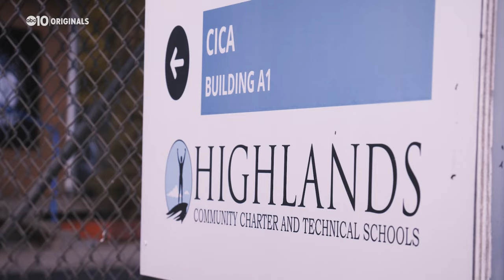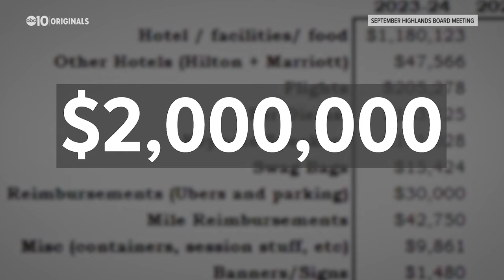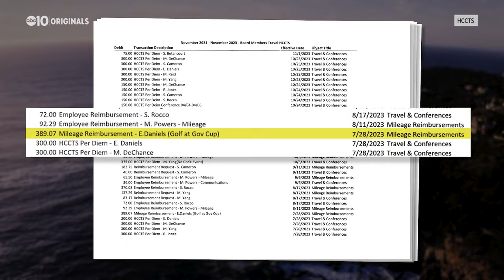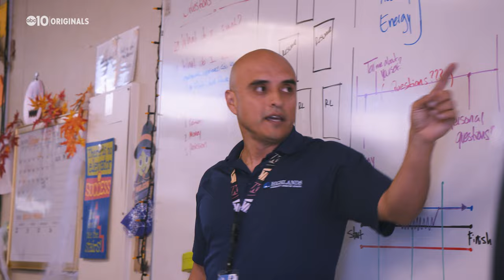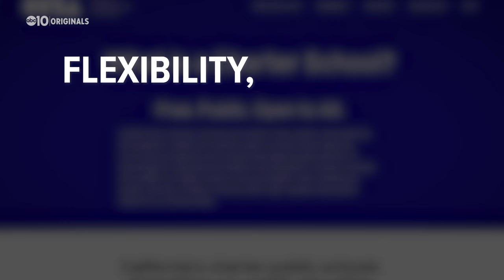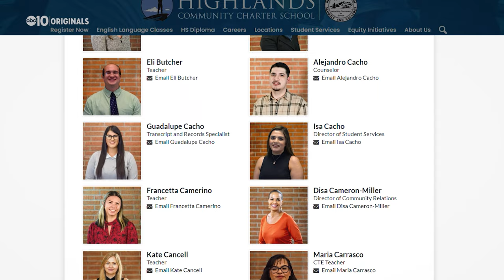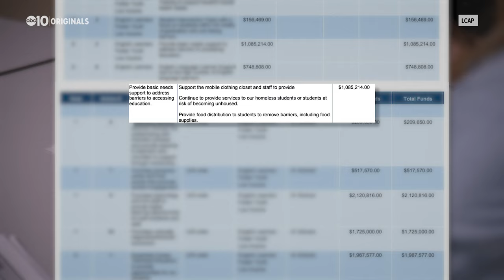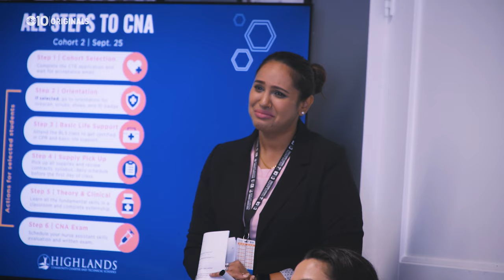The Wild West of Education: Follow the Money | Ep. 3 of an ABC10 Originals investigation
Leadership at Highlands Community Charter and Technical Schools isn’t shy about using public school funds. In two years, ABC10 found the charter school spent over $3 million on travel to places like San Diego, Nashville, New Orleans, Las Vegas, New York and France.

Our year-long investigation found expensive trips aren’t the only way Highlands spends their funding. The school has spent millions on lobbying efforts, legislative groups, nonprofit organizations and a sports show. They hired well-known community figures with no background in education, spent millions of dollars on cell phones and tablets, organized big social events, costly raffles, participated in expensive golf tournaments and more.

The charter school's leadership team also receives six-figure salaries, yet few have educational experience or credentials.

Highlands’ insiders question the school’s fiscal policies asking why so much is being spent with so few students graduating? In part three of “The Wild West of Education,” ABC10 follows the money to find hundreds of millions being spent with minimal oversight.

This is an ABC10 Originals four-part investigation.